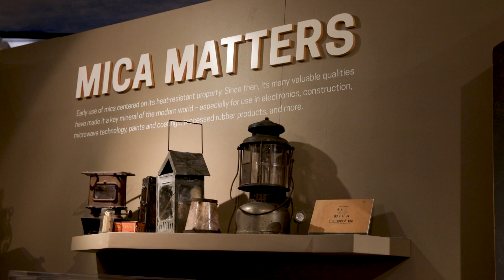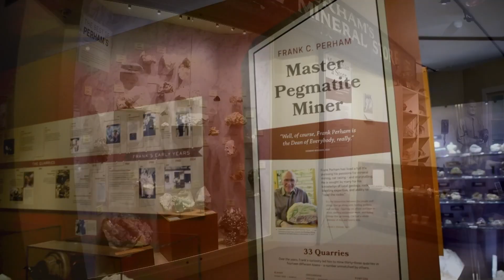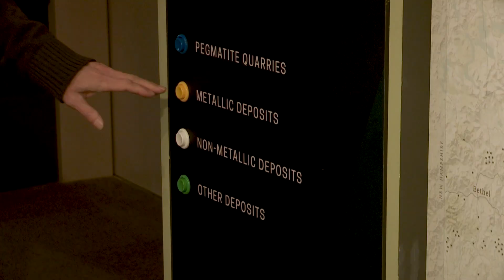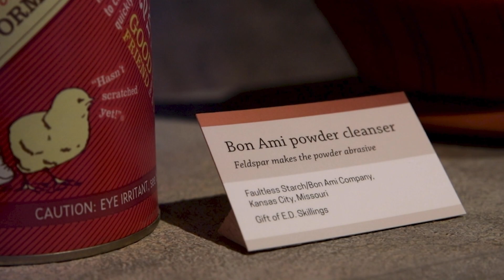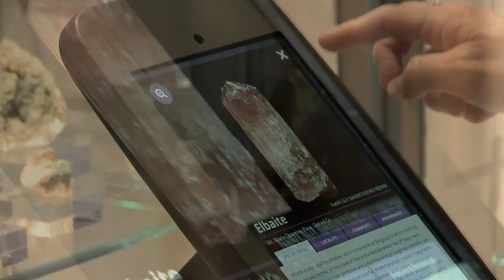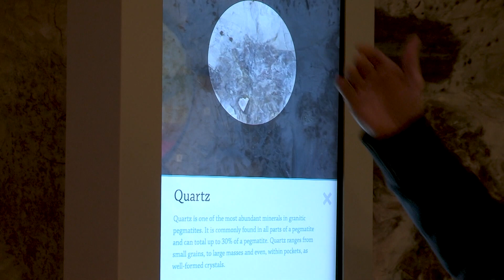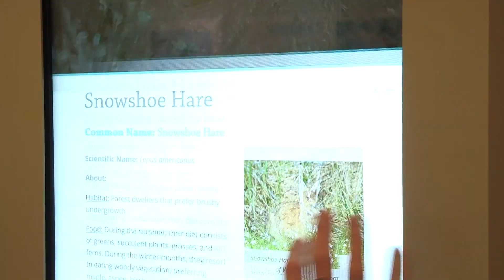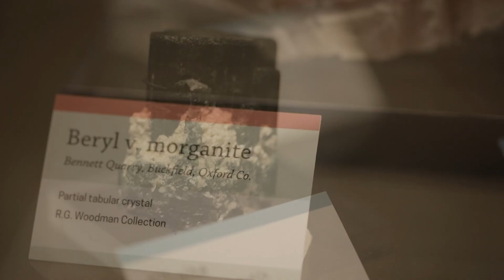Maine Mineral and Gem Museum | Assignment Maine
Take a tour of the Maine Mineral & Gem Museum in Bethel and learn about the many different geological treasures that have been found in the state including the famous Maine Tourmaline first discovered in 1820. This unique museum is one of a kind with so much history to explore, gems to discover and some minerals that are literally out of this world.

Assignment Maine is made possible by Lee Auto Malls and viewers like you!